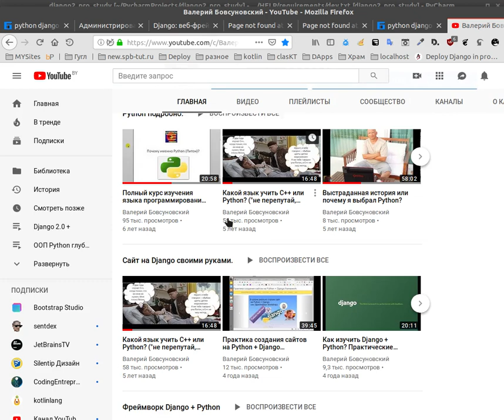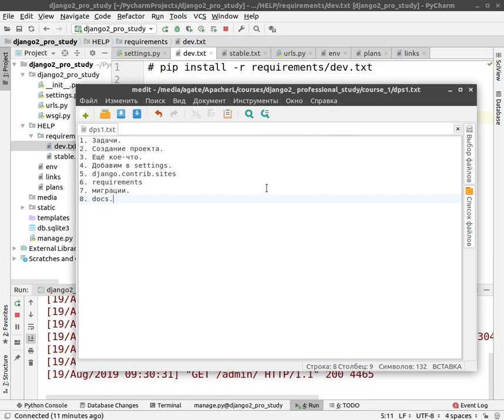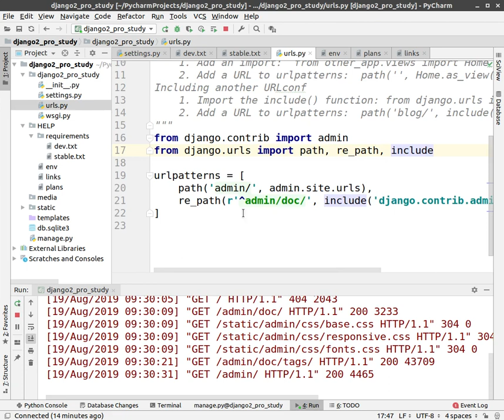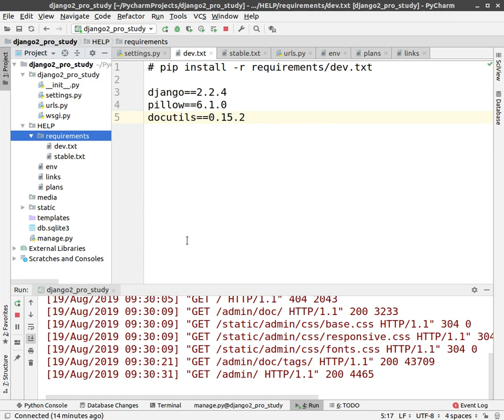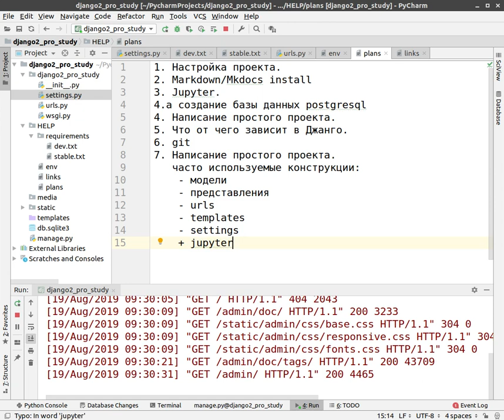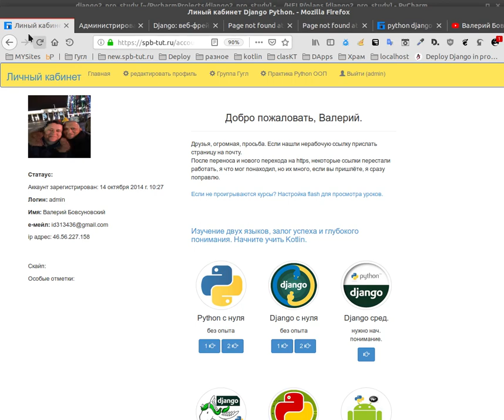Курс 1. Django 2 профессиональное изучение. Создание проекта.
Посмотреть видео, что бы я от вас требуется.
Django 2. Начался курс Django 2 профессиональное изучение.